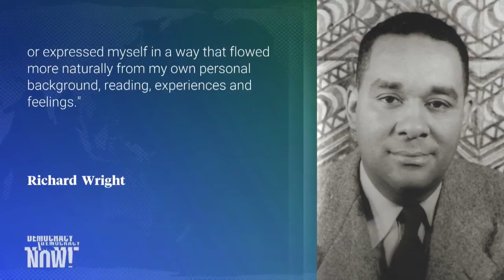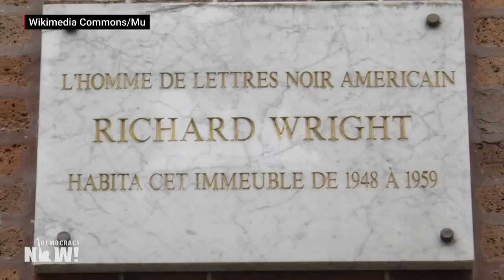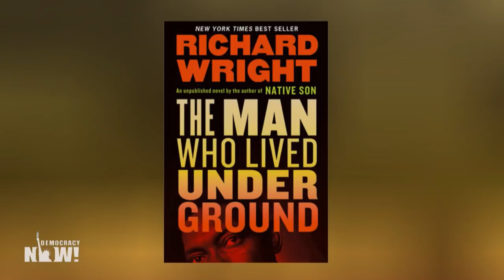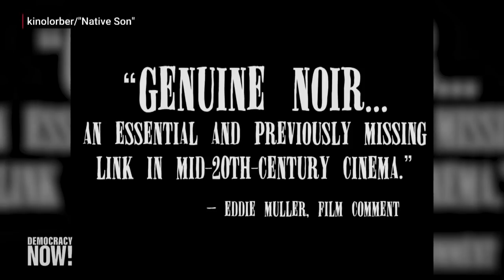Richard Wright’s Novel About Racist Police Violence Was Rejected in 1941; It Has Just Been Published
Nearly 80 years ago, Richard Wright became one of the most famous Black writers in the United States with the publication of “Native Son,” a novel whose searing critique of systemic racism made it a best-seller and inspired a generation of Black writers. In 1941, Wright wrote a new novel titled “The Man Who Lived Underground,” but publishers refused to release it, in part because the book was filled with graphic descriptions of police brutality by white officers against a Black man. His manuscript was largely forgotten until his daughter Julia Wright unearthed it at the Beinecke Rare Book & Manuscript Library at Yale University. “The Man Who Lived Underground” was not published in the 1940s because white publishers did not want to highlight “white supremacist police violence upon a Black man because it was too close to home,” says Julia Wright. “It’s a bit like lifting the stone and not wanting the worms, the racist worms underneath, to be seen.”